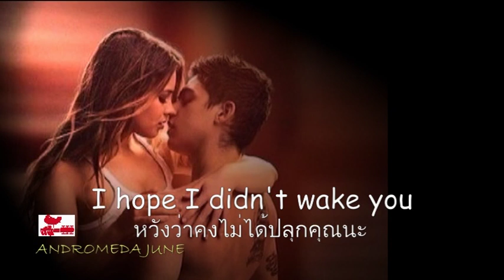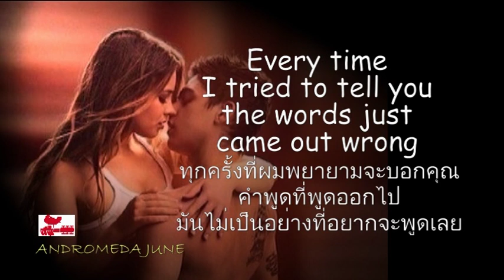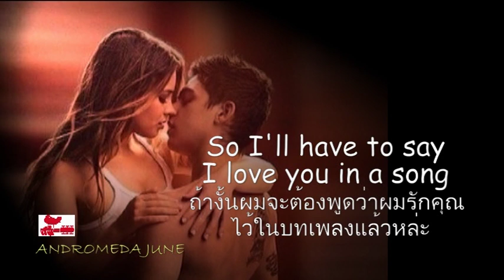เพลงสากลแปลไทย I'll Have To Say I Love You In A Song - Jim Croce (Lyrics/Thai subtitle)